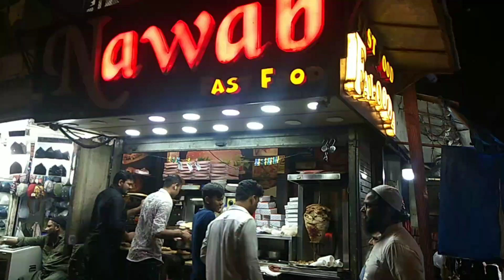Trip to Gate Way Of India || Enjoining Melting Sandwich